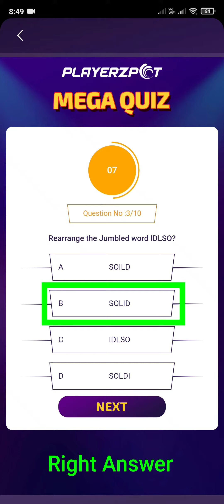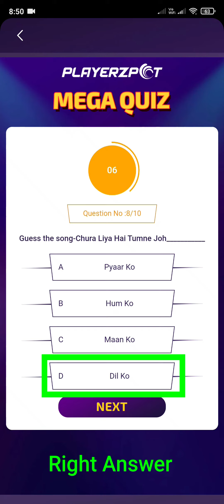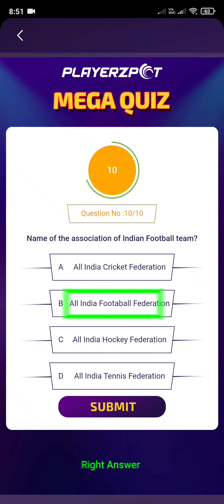18th December PlayerzPot Mega Quiz Today Answer-1 / KBC Play Along PlayerzPot Mega Quiz Answer Today